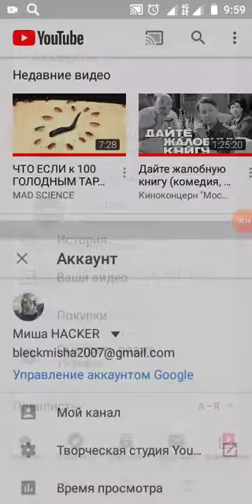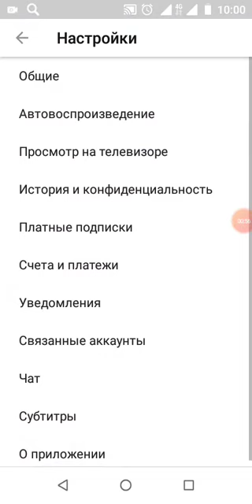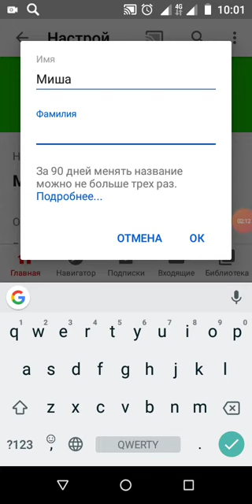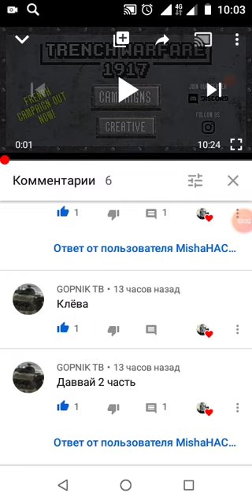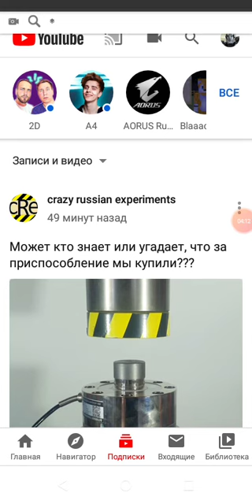Закрыл канал и переименовал